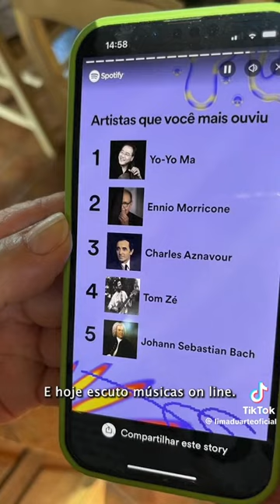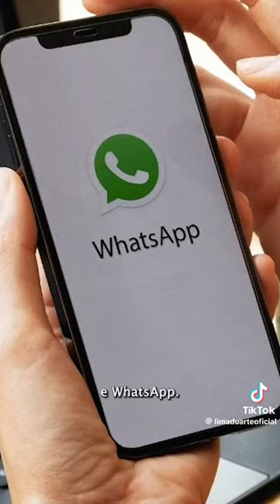94 anos de Lima Duarte | Ator por Lima Duarte | Tributo Lima Duarte | Original Globopay | TV Globo